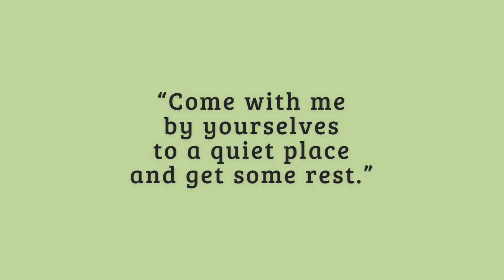PATHWAYS OF HOPE : “REST AND COMPASSION”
Saturday of the Fourth Week in Ordinary Time
Memorial of Saint Ansgar, Bishop
Memorial of Saint Blase, Bishop and martyr

The Apostles gathered together with Jesus
and reported all they had done and taught.
“Come away by yourselves to a deserted place and rest a while.”
People were coming and going in great numbers,
and they had no opportunity even to eat.
So they went off in the boat by themselves to a deserted place.
People saw them leaving and many came to know about it.
They hastened there on foot from all the towns
and arrived at the place before them.

When Jesus disembarked and saw the vast crowd,
his heart was moved with pity for them,
for they were like sheep without a shepherd;
and he began to teach them many things.

Video by Den Mark Gillesania :  Businessman. Regional Director for East Visayas-Ang Lingkod ng Panginoon.  Pastoral Leader-Servants of the Loving God.